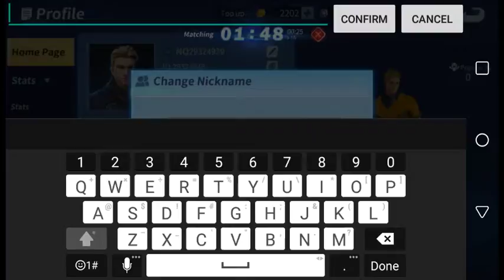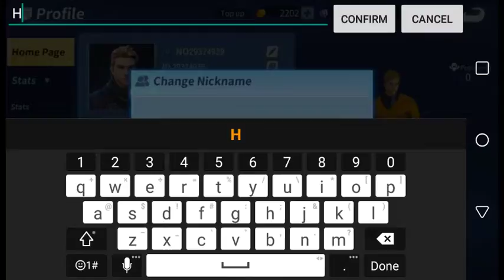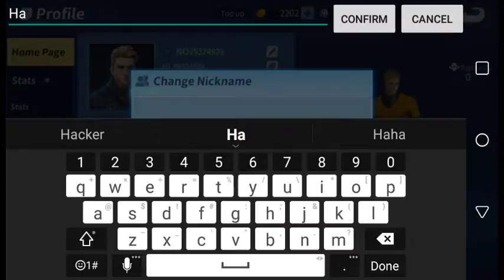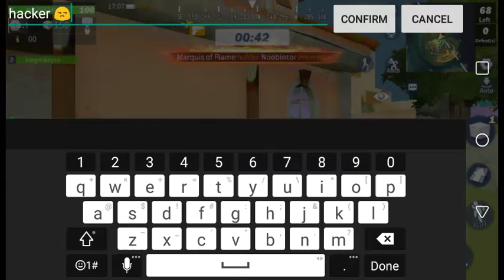Marcus Mason Live Stream